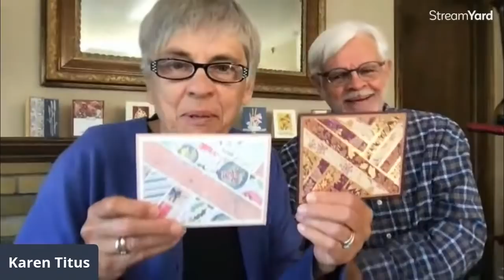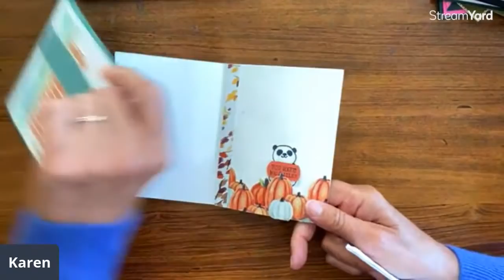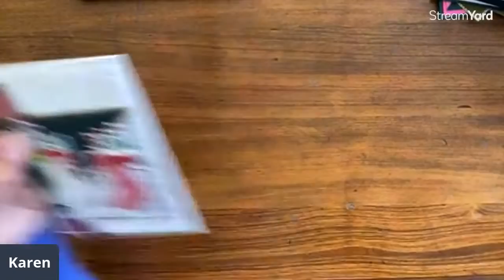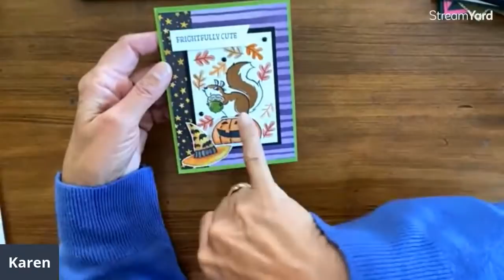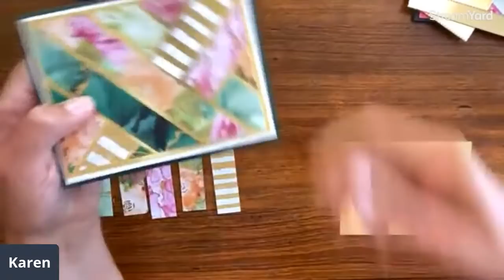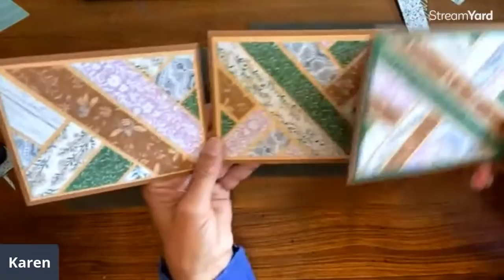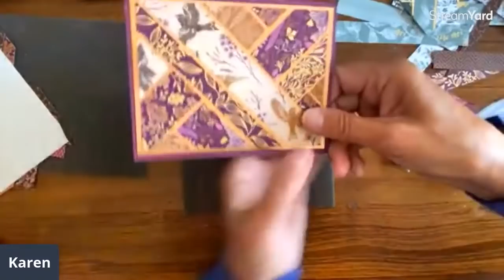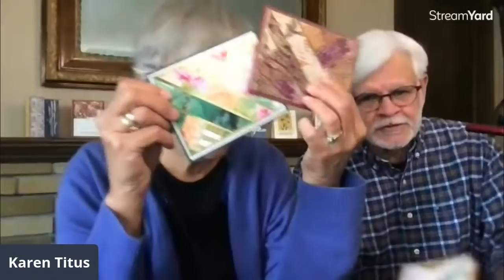Quick & Easy Strip Cards|Create with Us!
Grab some 1" x 6" pieces of patterned paper and a 5" x 3-3/4" piece of coordinating cardstock and make some quick cards with us!!!
Info on the Skinny Strips Class will be posted soon.